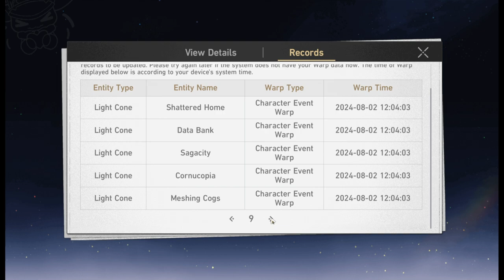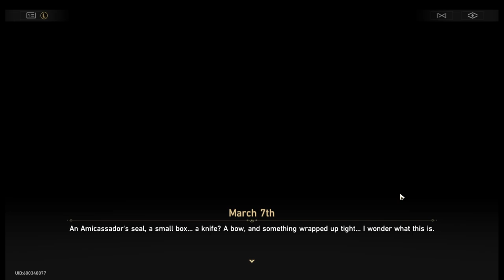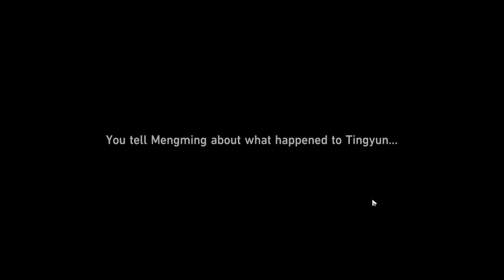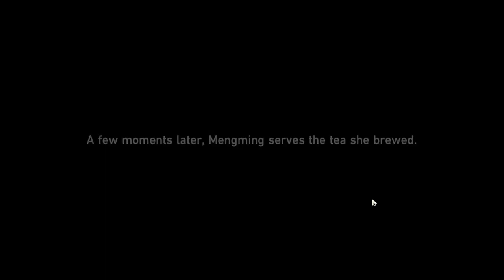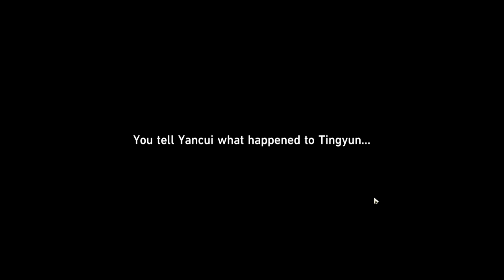Welcome to Penacony